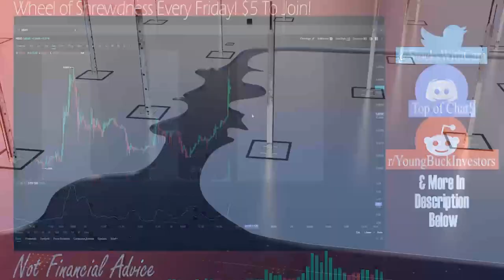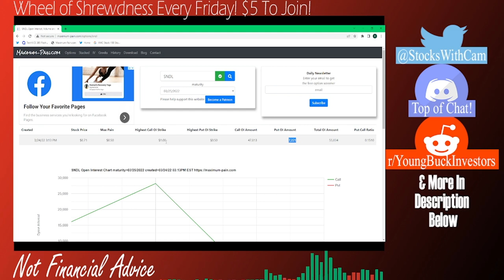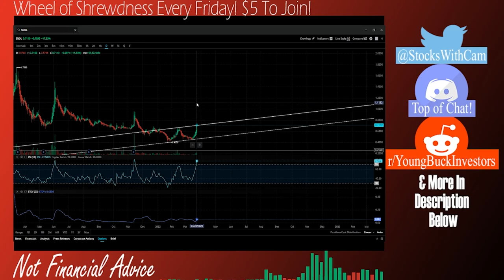SNDL STOCK SHORT SQUEEZE / Federal Legalization of Weed Talks Sends Sundial Growers Stock +30%!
-StocksWithCam-